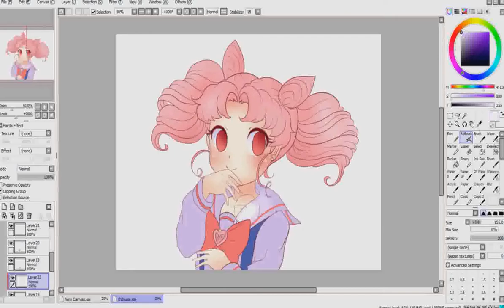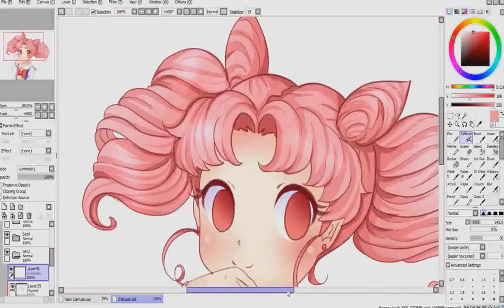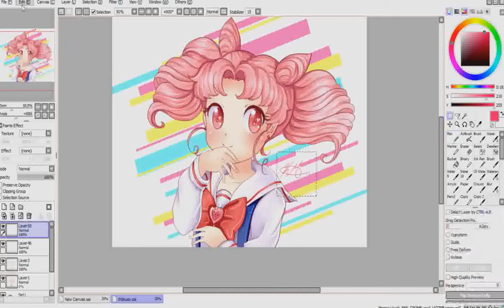Chibiusa Speed Paint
Speed paint! I love chibiusa!
The song is the 20th anniversary tribute version!

do not own song or chibiusa lol

Sailor moon